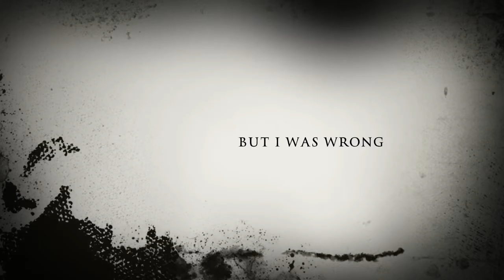Lily The Scary Cat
Short Trailer :))